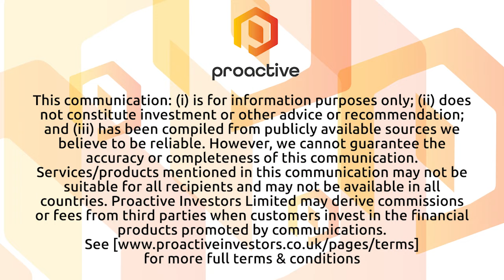Silver Bullet Mines sees significant levels of metals assayed around Buckeye Silver Mine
Silver Bullet Mines Vice President of Capital Markets Peter Clausi joined Steve Darling from Proactive to share news the company is continuing to assay around the Buckeye Silver Mine and the Company's mill site.

Clausi telling Proactive the results show strong evidence the Buckeye Silver Mine may host economic amounts of platinum, rhodium, palladium, osmium and gold. The company has now engaged a third-party engineering firm to create a new process flow sheet.